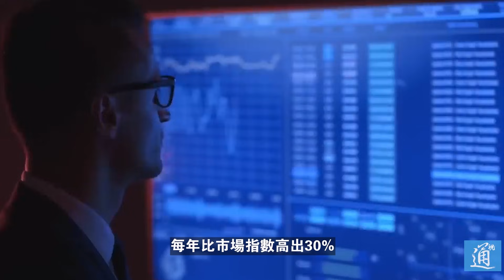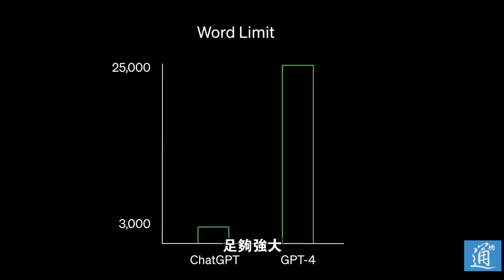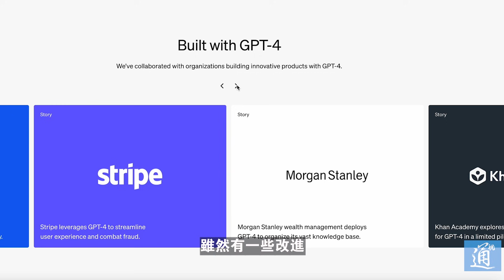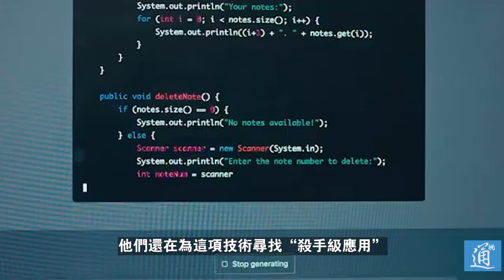中美兩大AI科學家齊預測：2025人工智能走向何處？